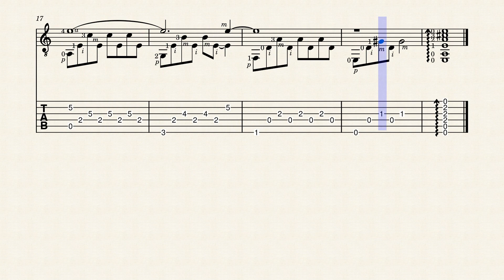88 Studio per arpeggio - " Estòrias de Alcantara " - chitarra tutorial partitura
Video didattico - playlist : chitarra tutorial tecnica
  Studio arpeggio dell'intro di una composizione di Baden Powell : Estorias de Alcantara .
 From the 1975 Baden Powell album APAIXONADO